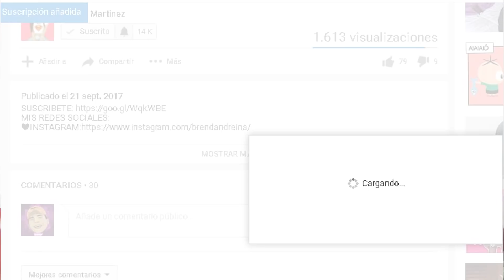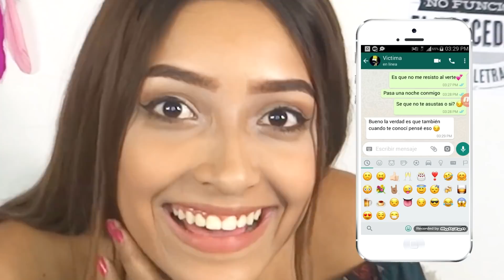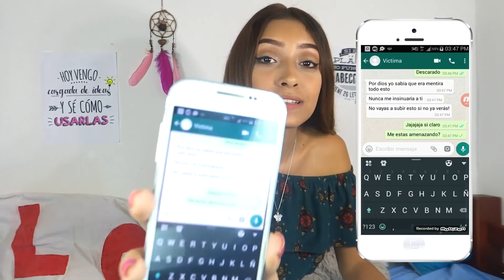BROMA con letra de canción al NOVIO DE MI MEJOR AMIGA AMANTES DE UNA NOCHE *no creerás lo que paso*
AYUDENME COMPARTIENDO MIS VIDEOS AMORESS!